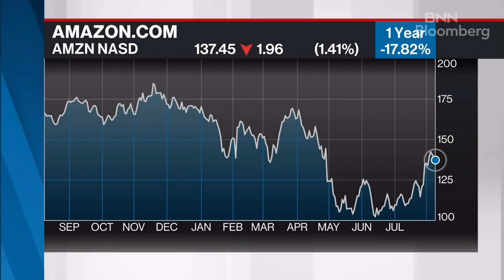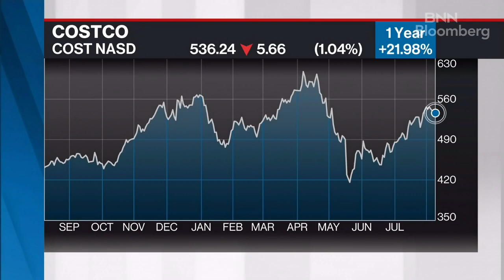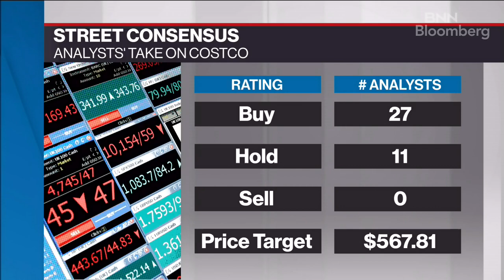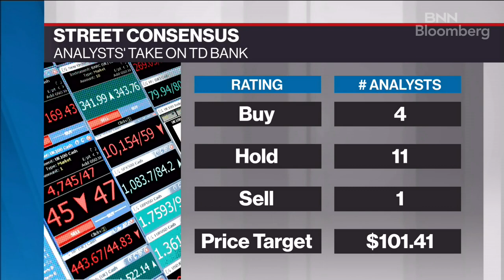David Baskin's Top Market Picks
David Baskin, President, Baskin Wealth Management Focus: North American Large Caps shares his top market picks.